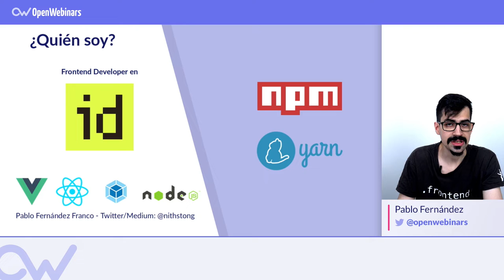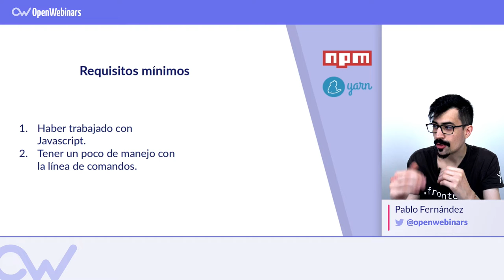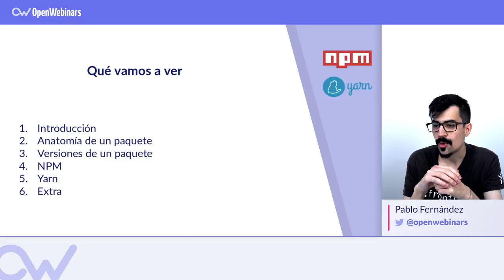Curso de NPM y YARN: gestionando dependencias profesionalmente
En este curso aprenderás cómo gestionar dependencias en proyectos que se trabajen con JavaScript, utilizando NPM y Yarn.

¿Qué conocimientos y habilidades vas a adquirir con este curso?

- Anatomía de un paquete en Javascript.
- Como controlar el ciclo de vida de un paquete con NPM o Yarn.
- Como crear tus propios paquetes.
- Publicar paquetes en registros públicos o privados con NPM o Yarn.
- Manejar dependencias.
- Qué son los Lock files en NPM y Yarn.
- Crear tu propio registro de paquetes.